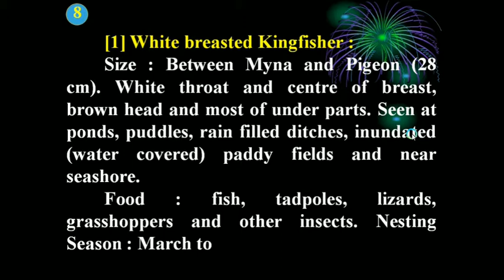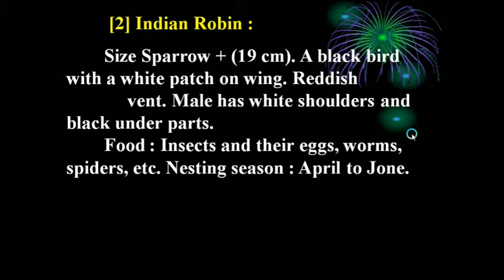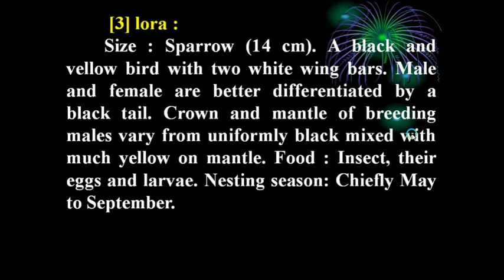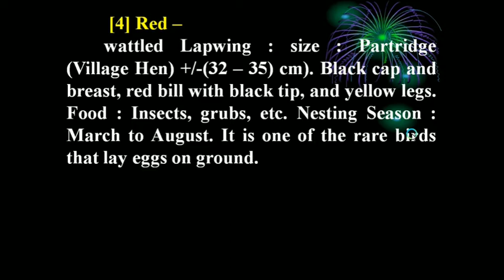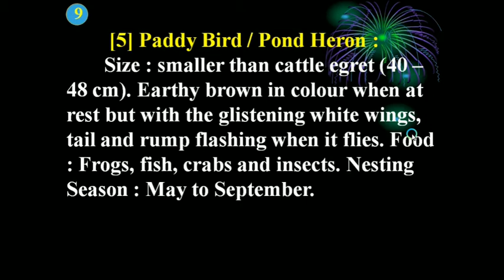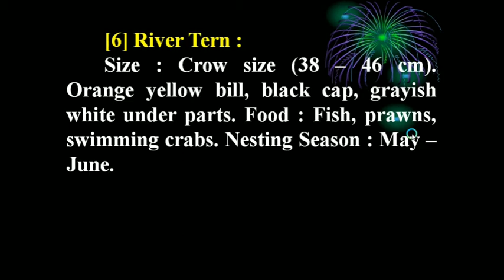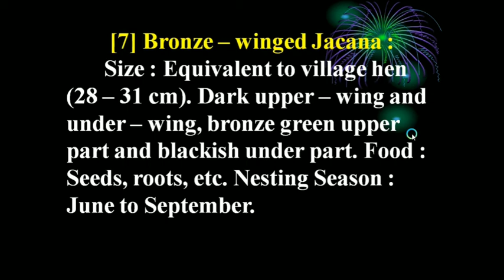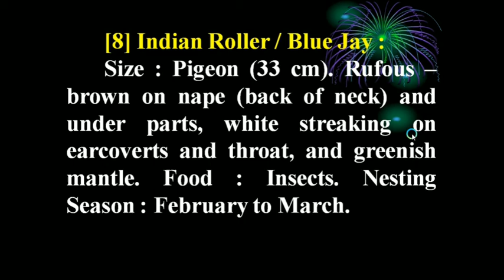STD - 12 || ENGLISH - LAPWING | READ - 01 | THE BIRDMAN OF INDIA | LECTURE -04